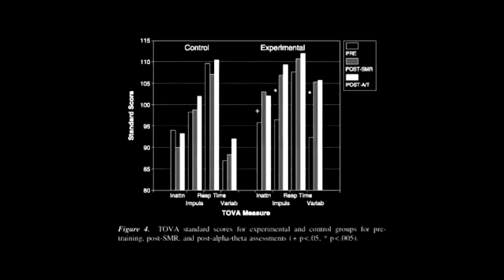Prescott Rehab | Drug Rehab Centers Prescott AZ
Prescott Rehab - Prescott AZ drug and alcohol rehabs are some of the best treatment facilities in Arizona and the nation. Prescott has become a truly great destination for those seeking alcohol and drug addiction treatment. The majority of the rehab centers fall within the medium price range and are good quality programs.

This video introduces the viewer to the Prescott Drug Rehab community. It educates the viewer on several treatment concepts like: outpatient treatment, residential treatment, long term residential treatment, alternative therapies and neurofeedback.

Why do people come to Prescott, AZ for drug and alcohol rehab? We touch on the answers by talking about the natural beauty of the land as well as the openness of the community to drug rehab centers. For Drug Rehab, Prescott, AZ is by far one of the most accommodating cities in the country.